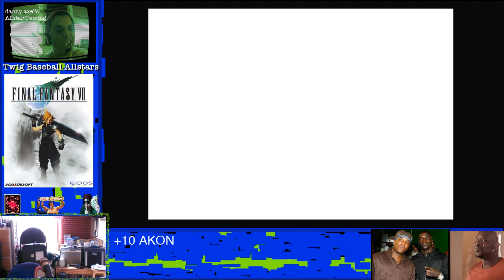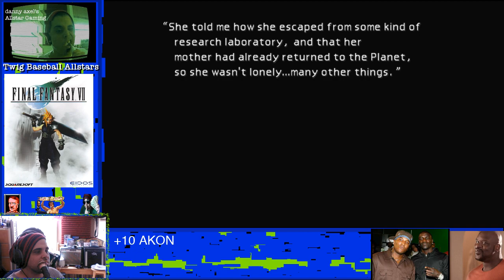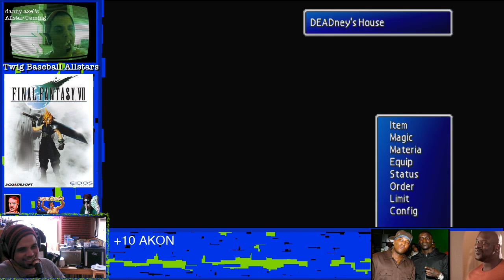Twig Baseball Allstars Playing... Final Fantasy VII (Part 4)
Learning helps us grow.